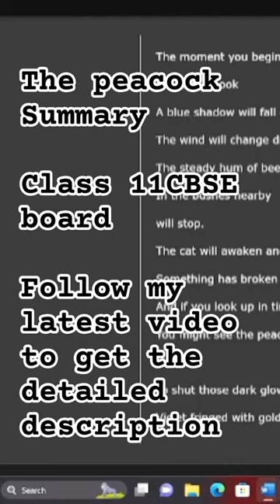The Peacock Poem Summary ||Class 11 CBSE Board English